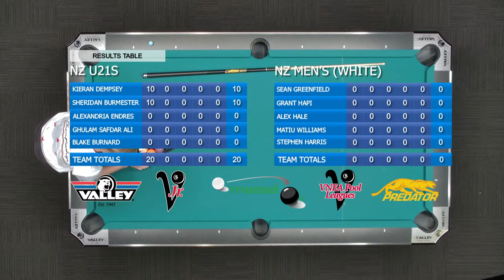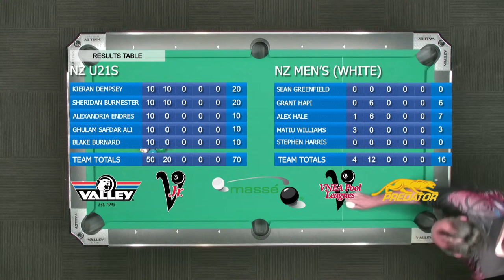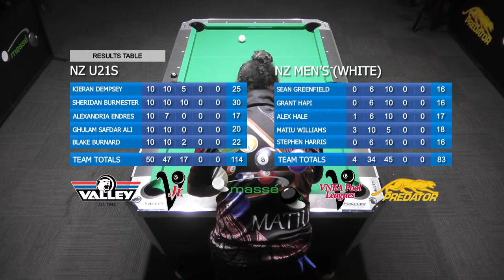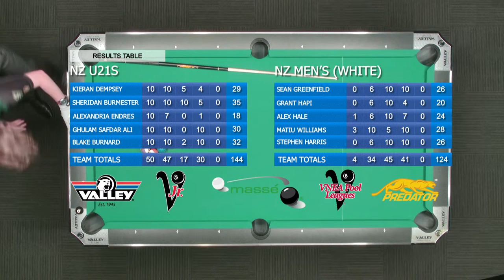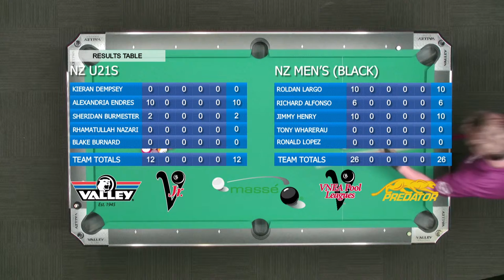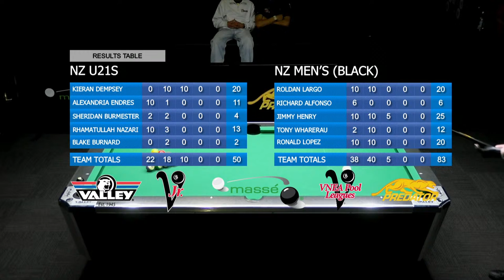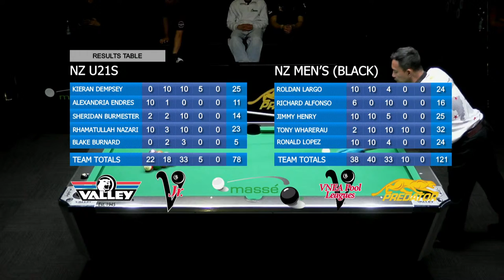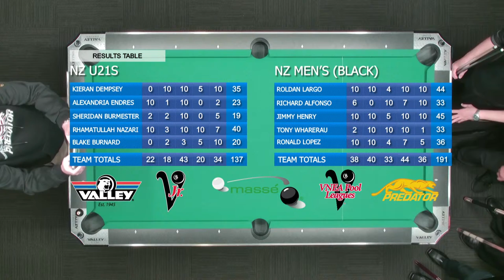WORLD POOL CHAMPS WARMUP - NZ JUNIORS vs SENIORS | VNEA 8 Ball Teams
Watch all the Live action of the VNEA 8 Ball Teams World Championship warmup match -  NZ JUNIORS vs SENIORS , from Masse Pukekohe.

Music
Artist: tubebackr
Track: Papaya